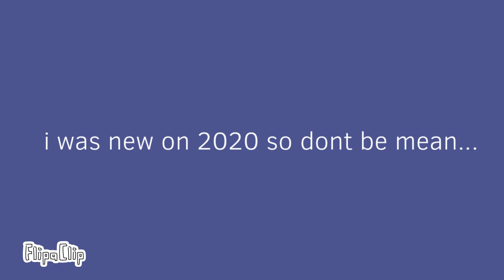hero meme (channel evolotion)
i miss mah cousin (lxl pxwz) old vids it had my memories she was my big inspirtion :( how to make a yt…